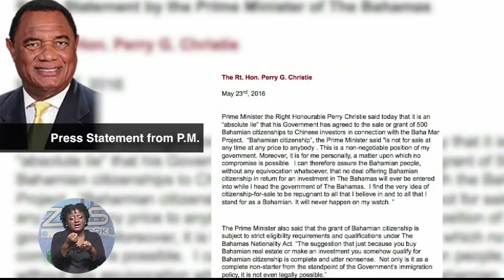NEW DEAL FOR BAHA MAR